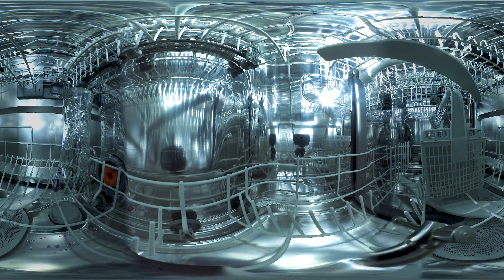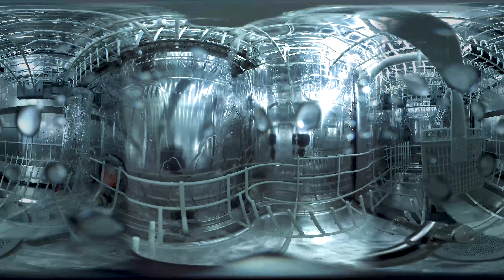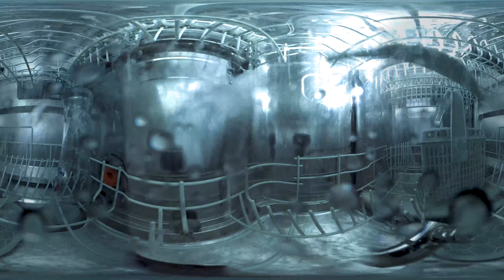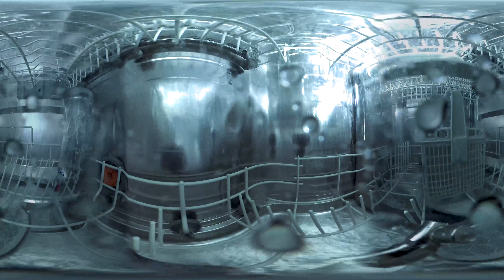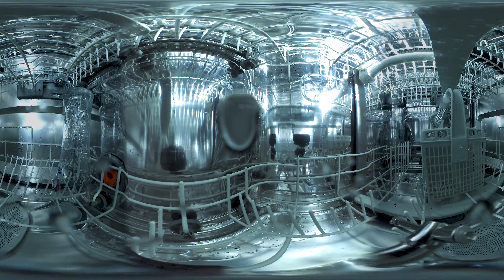360° Dishwasher Working Process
360° Dishwasher Working Process
Have you ever wondered what happens in the dishwasher during the washing?
All the "action" begins with 3.58
This video is 360°, the rinse mode is activated, the camera and flashlight are not affected :-)